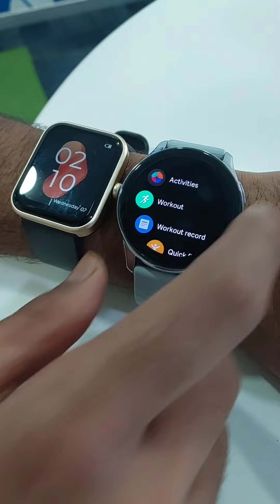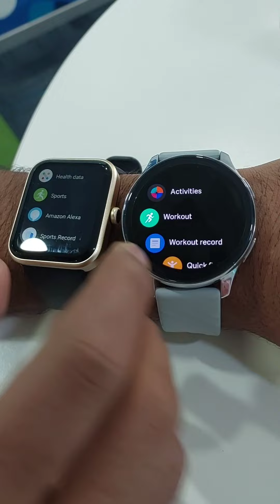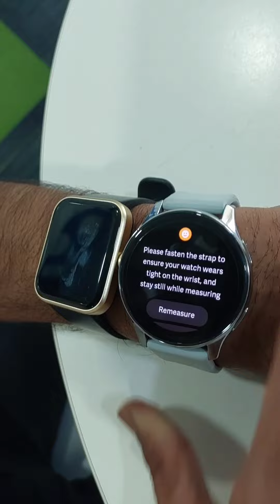Don't Buy Smartwatch Before Watching this Video | Sensor Test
Don't Buy Smartwatch Before Watching this Video . Comparison Cheaper Smartwatch vs Expensive |